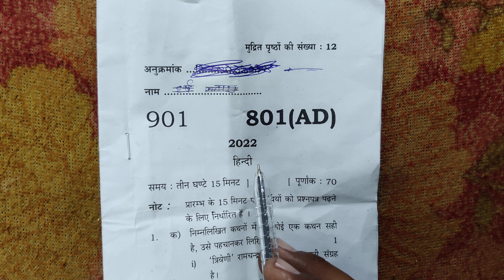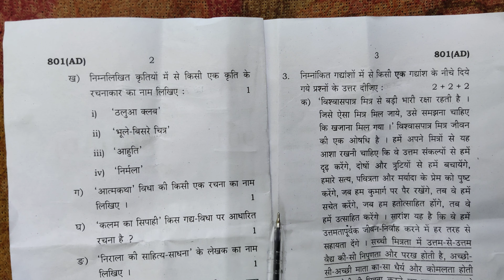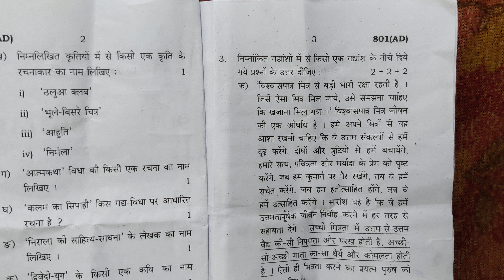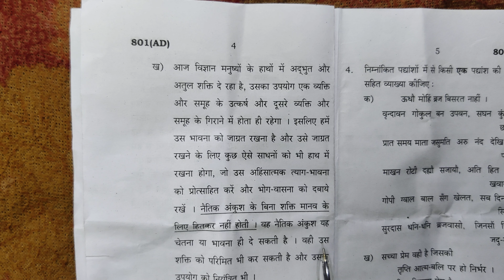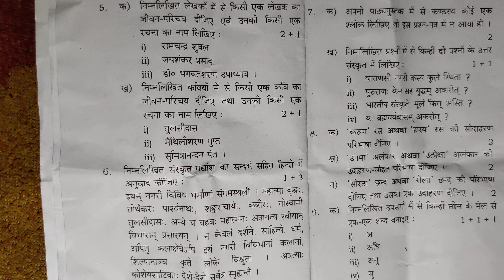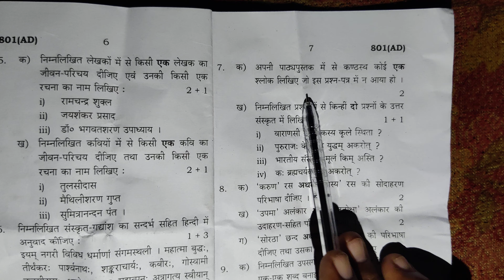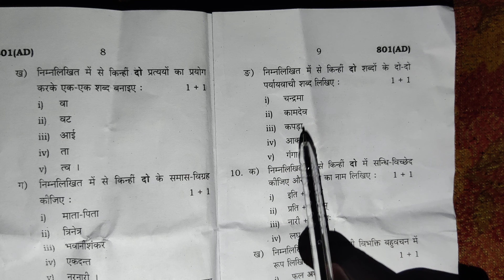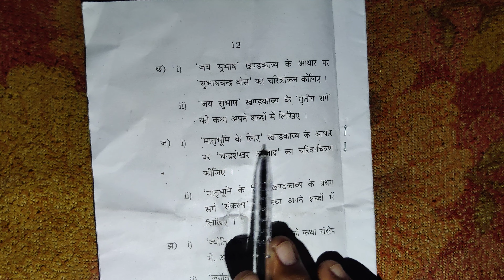UP Board 10th Class Hindi Paper 24 March 2022/UP Board 10th class Hindi Question Paper